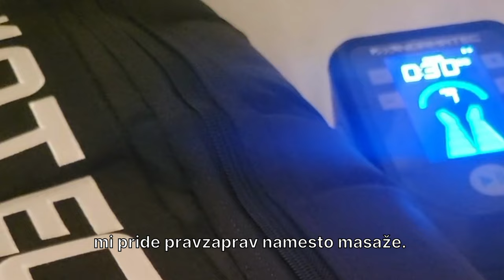En dan priprav maratonke Matee Parlov Koštro - Proteini.si Ambassador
Koda za popust velja samo do vključno 2.4.2023 in samo za nakupe v spletni trgovini.

Maratonka Matea Parlov Koštro se trenutno na Portugalskem pripravlja na svoj naslednji maraton. Konec meseca Mateo že čaka tekma v Hannovru, kjer bo skušal ujeti olimpijsko normo in se uvrstiti na svoje druge olimpijske igre, ki bodo naslednje leto v Franciji.

Tokrat nam je Matea pokazala, kako izgleda njen povprečen dan na pripravah v Monte Gordu. Najboljša hrvaška maratonka nam je pokazala tudi, kakšen je njen prvi obrok, ki ji daje moč pred glavnim jutranjim treningom, kaj jo hidrira med treningom in kako si opomore po napornem dnevu. Več o Matejinem vsakdanu med pripravami pa v njenem vlogu.